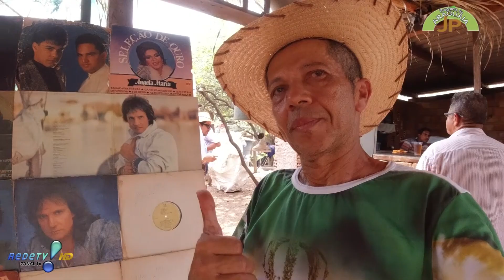Festa em louvor a Nossa Senhora Aparecida Sitio Nossa Senhora Aparecida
JP do Araguaia Filmagens com drone Festa em louvor a Nossa Senhora Aparecida Sitio Nossa Senhora Aparecida
Em Pontal do Araguaia MT do Francisco e Glaubia